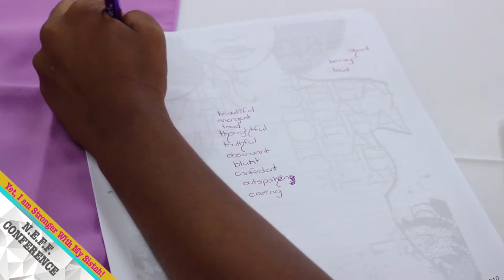N.E.F.F. Conference 2016 | Domestic Violence Awareness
N.E.F.F. Conference in part with DVSAC VI, Lady Leaders LLC and Heal a Woman Heal a Nation Inc.